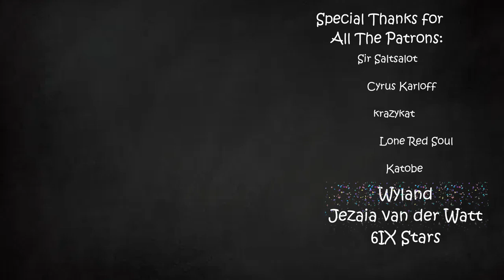The Effective Introduction | Arcane | Part 2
I am baffled. The entirety of Arcane can be viewed on YouTube.

Absolutely ridiculous! This is an embarrassment to YouTube, Susan, Netflix, and everyone else responsible for the modern day destruction of fairness and common sense. Anyone trying to hinder my work and undermine my integrity can get dry humped by skunks with rabies for all I care. Anyway, several re-edits and re-uploads later… here’s part 2.

Music in order:
The Royal City of Rabanastre – Final Fantasy XII
Ebel City (day) – Resonance of Fate
Autumn’s Rise – Cross Code